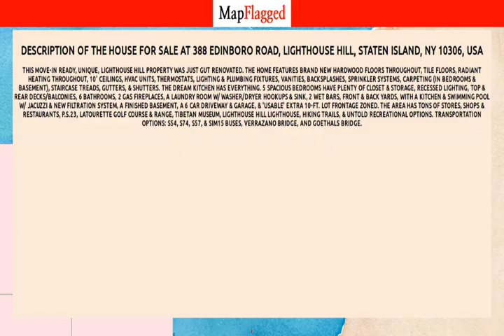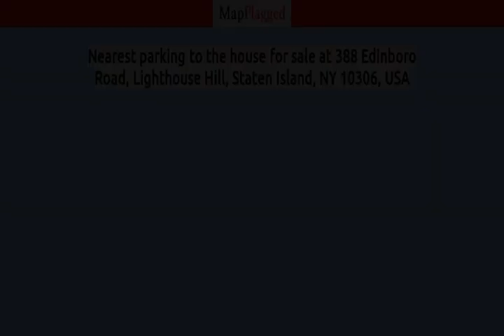NY | Buy house in 388 Edinboro Road, Staten Island, Chile | MapFlagged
Following is the detail of house for sale at 388 Edinboro Road, Lighthouse Hill, Staten Island, NY 10306, USA:

4 Bedroom
3 Bathroom
2,925 Sq Ft.
$2,395,000

This move-in ready, unique, Lighthouse Hill property was just gut renovated. The home features BRAND NEW hardwood floors throughout, tile floors, radiant heating throughout, 10' ceilings, HVAC units, thermostats, lighting & plumbing fixtures, vanities, backsplashes, sprinkler systems, carpeting (in bedrooms & basement), staircase treads, gutters, & shutters. The dream kitchen has EVERYTHING. 5 spacious bedrooms have plenty of closet & storage, recessed lighting, top & rear decks/balconies, 6 bathrooms, 2 gas fireplaces, a laundry room w/ washer/dryer hookups & sink, 2 wet bars, front & back yards, with a kitchen & swimming pool w/ jacuzzi & new filtration system, a finished basement, a 6 car driveway &  garage, & 'usable' extra 10-ft. lot frontage zoned. The area has tons of stores, shops & restaurants, P.S.23, Latourette Golf Course & Range, Tibetan Museum, Lighthouse Hill lighthouse, hiking trails, & untold recreational options.   Transportation options: S54, S74, S57, & SIM15 buses, Verrazano Bridge, and Goethals Bridge.